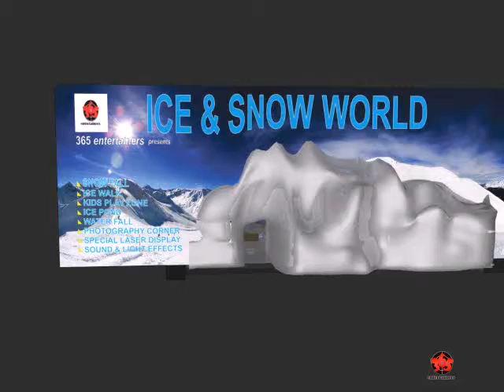365 entertainers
365 entertainers